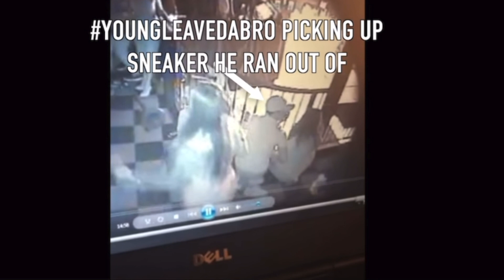New York Let Me Know...Is Troy Ave Snitching On Taxstone??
Is Troy Ave Snitching On Taxstone

00:00 Intro
01:00 The Plot
03:15 Streets Of New York Tap In!!

anchor.fm/justin-graves4

Video and Photoshoots, studio performances, promotional videos and Events
Music Features and Performance Requests and also for Beats!

OR: By Direct Message Via IG/Facebook for further information.